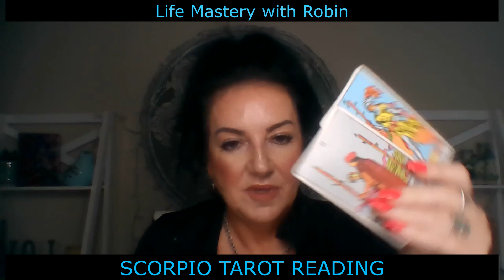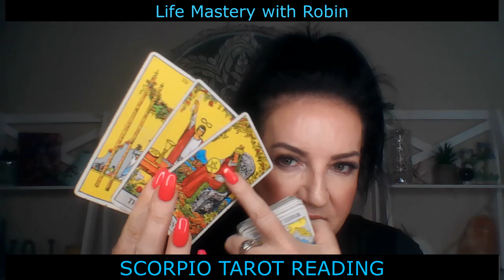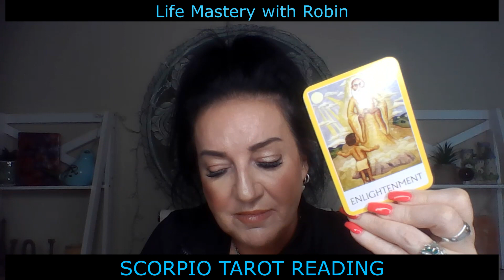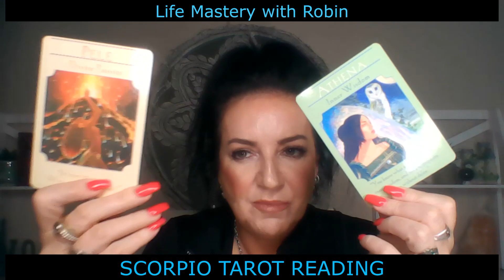Discover what the future holds | Scorpio Love Tarot Reading May 2023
✨ Get my new Self-Concept program, ‘Change your thoughts, change your life!’. Get your SP,
✨Join my YouTube Family for exclusive videos, content, coaching, manifestation tools and